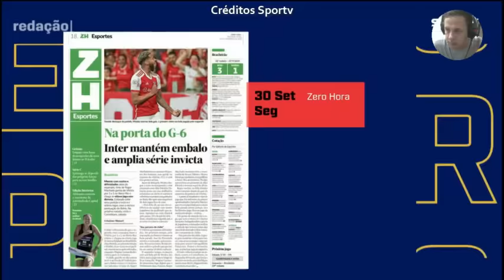Internacional teve dificuldades pra vencer o Vitória mantém a invencibilidade de 8 jogos sem perder